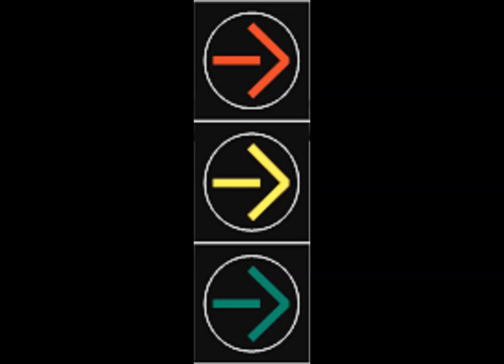Headphone & Speaker Test - Both Left & Right Channel.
Headphone & Speaker Test - Left and Right channel.
Connect your left and right speakers correctly.